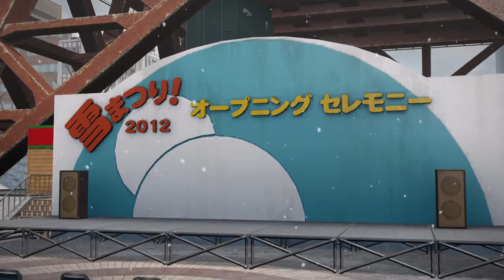Yakuza 5 Remastered | PS4